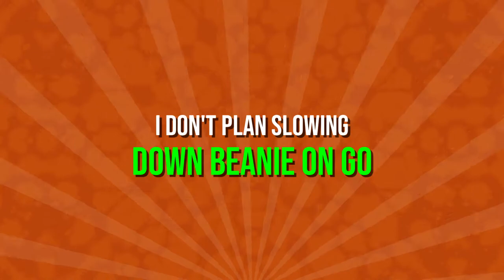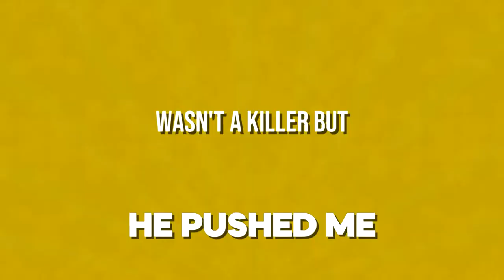Orange Beanie - Launch (Official Lyric Video) Prod. By Poindexter